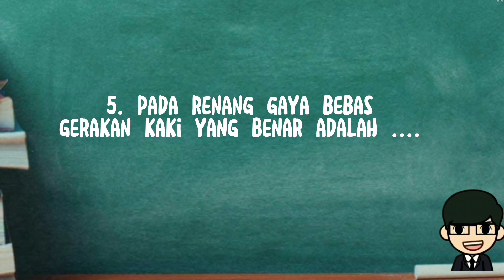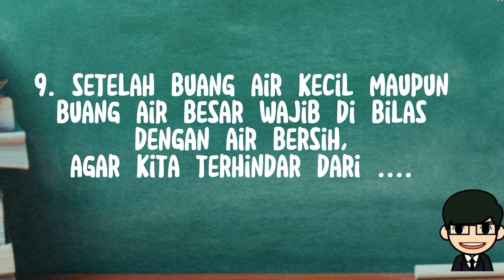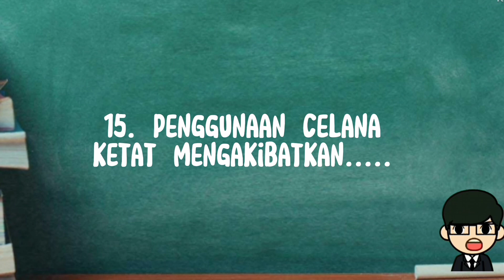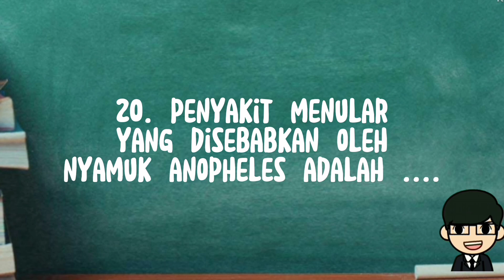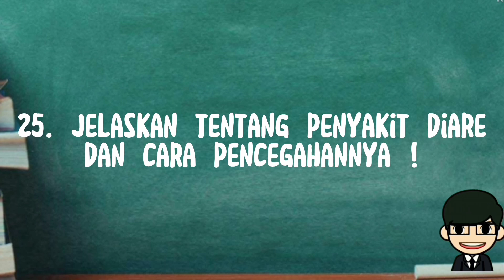Latihan soal PJOK kelas 4 AKM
maaf soal ini hanya untuk latihan menghadapi kenaikan kelas 4, Soal ini kemungkinan tidak sama dengan saol ujian.
untuk no 19 kelewatan
terimakasih
semoga bermanfaat